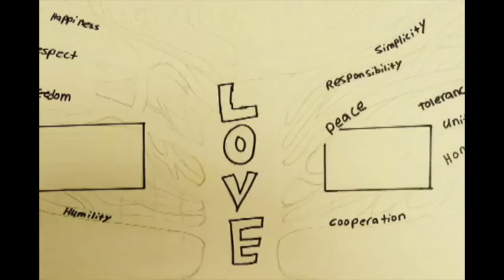Milagro Teen Center Academic Enrichment, Cultural Arts & Mentorship Program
Milagro Teen Center Academic Enrichment, Cultural Arts & Mentorship Program. Incite of the program and the values of a positive Mindset transcended into the class room.